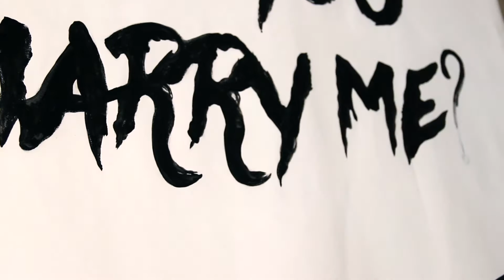Street Art Proposal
Congratulations to Jackie and Michelle on your engagement! A big shout out to Spratx and Ryan De Fries for your help.

Credits:
Painting by: Kristin Freeman Art
Proposal Photography by: Jennell Renai